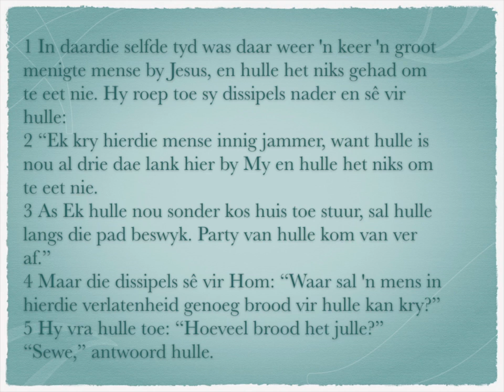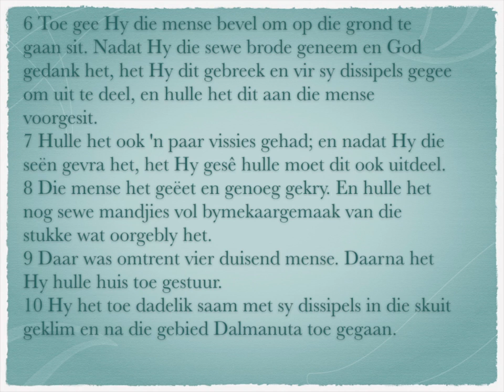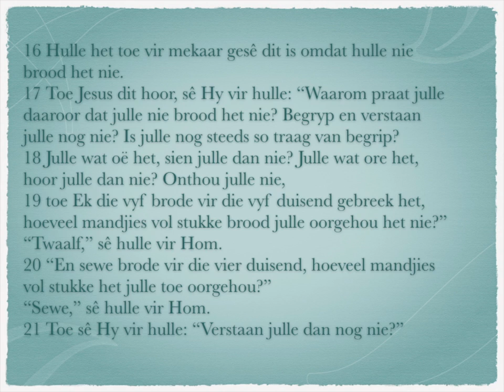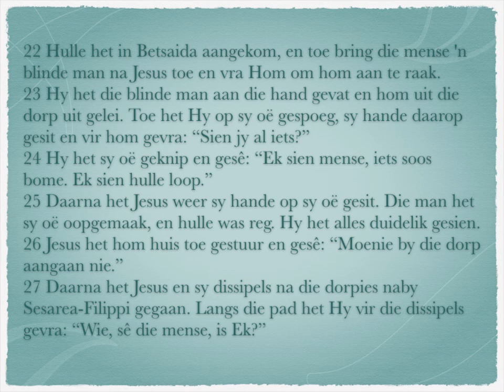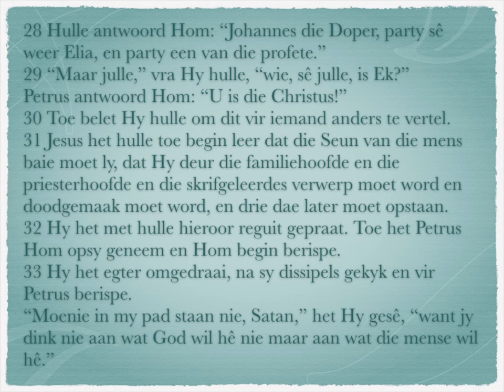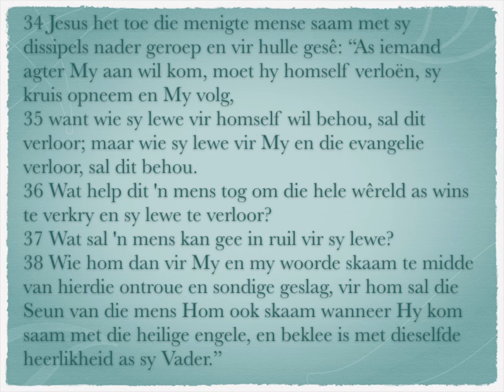Markus 8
1-10
Jesus gee vir vierduisend mense kos
11-13
Jesus weier ’n versoek vir ’n wonderteken
14-21
Oppas vir die invloed van die Fariseërs en Herodes!
22-26
Jesus maak ’n blinde man in Betsaida gesond
27-30
Petrus bely dat Jesus die Messias is
31-38
Jesus kondig sy komende dood vir die eerste keer aan